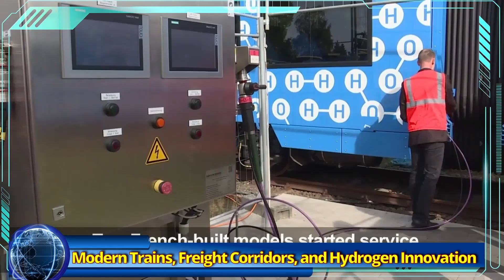India’s First Hydrogen Train Set to Roll Out on Jind–Sonipat Route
Indian Economic Updates :  India’s First Hydrogen Train Set to Roll Out on Jind–Sonipat Route

India is stepping into green rail travel with its first hydrogen-powered train, developed at ICF Chennai, soon to be deployed on the Jind–Sonipat route. Powered by a 1,200 HP engine, it ranks as the world’s most powerful train of its kind. As part of the “Hydrogen for Heritage” initiative, 35 such trains are planned for heritage and hilly routes, with each train and related infrastructure costing about ₹80 crore and ₹70 crore respectively. Following successful trials and load tests, the project highlights policymakers’ push for green hydrogen to cut fuel costs and carbon emissions in the transport sector.